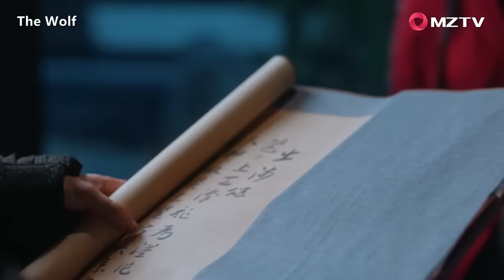ENG SUB【The Wolf 狼殿下】EP10 | Starring: Xiao Zhan, Darren Wang, Li Qin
Updating 6 episodes a week on Thursdays, Fridays, and Saturdays at 8:00 PM (20:00) GMT+8.

【Synopsis】In the last years of the Tang Dynasty, a military governor and warlord named Zhu Wen is out in the countryside when he happens to come across a boy who has been raised by wolves. The warlord decides to take the boy in, adopt him, and name him Zhu You Wen. Zhu Wen then proceeds to launch an ultimately successful coup, usurping the Tang monarch and installing himself as the first Emperor of the Later Liang Dynasty (907-923).  The new Emperor names Zhu You Wen as a royal prince.
At court, Zhu You Wen forms a bond with a woman named Ma Zhai Xing, the daughter of a government official.
Despite his lofty status at court, Zhu You Wen is motivated by a strong sense of justice that was instilled in him during his years of living in the wild.  He and Ma Zhai Xing begin to form a romantic bond. And with her support, he plans to temper his adoptive father’s unpopular and overly strict reforms – and battles to foil a series of dastardly plans hatched by his scheming foster brothers.